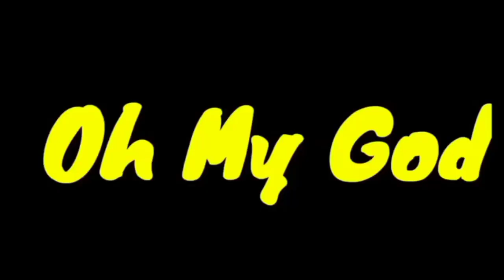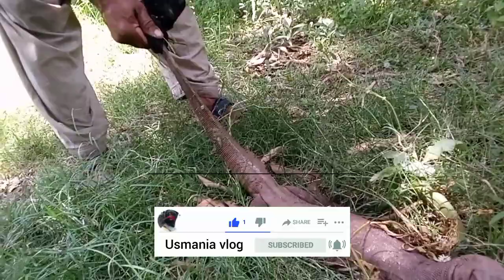Pakistani Monitor lizard |Goh| Aaj Humne go Ka Shikar Kiya Usmania Vlog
your queries -

Monitor lizards big are large lizards in the genus Varanus pakistani  They are native to Africa  Asia  and Oceania but are now found also in the Americas